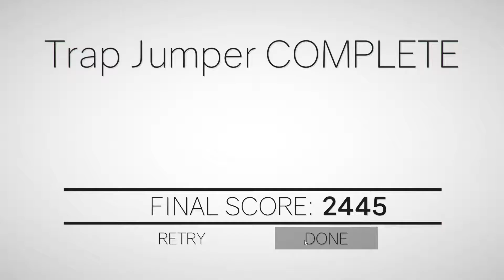What In Fresh Hell, We're In HELL * CLUSTERTRUCK * World 8/9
Hey guys, thought this would be a fun mini-series, and already I know that this is going to be really addictive, and hopefully there are going to be one hell of a difficulty jump.
I reckon that this game is going to end up the same way as Super Mario Maker with the player made maps, there are some sick sadistic people out there who love to make maps which bring nothing but pain until the overwhelming wash of joy when you finally finish it.
Clustertruck is a new kind of platformer on-top of a speeding highway!
Use agility and acrobatics through insane levels in a game of "the floor is lava" on top of unpredictable, speeding trucks!
The game only gets harder when dangers such as swinging hammers, lasers and flamethrowers are added!

Features:
A campaign mode which gradually gets more and more evil
Unlock new abilities like the Grappling Hook, Truck Cannon and Time-Control!
An in-game level editor
Steam workshop support for sharing player-made levels.
Hope you guys enjoy this mini series, if you do please show some love down below, by dropping a like, and also let me know what you think about the utter chaos of this game in the comments.
Finally guys if this is the kind of content that you do enjoy to watch feel free to subscribe to the channel to keep up to date with all future content.
3 video's a day, 7 days a week, 7 ongoing series, LOVELY STUFF.